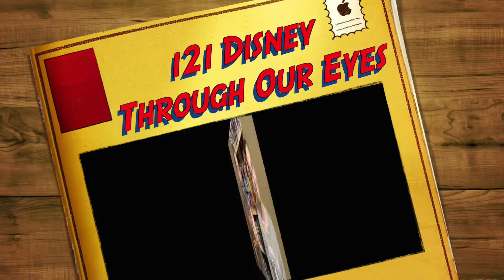Thor Love and Thunder Movie Review | 3 REASONS TO WATCH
Thor Love and Thunder movie review with Kyle and Jessica from i2i. They share their spoiler free review of this MCU film, along with 3 reasons to watch!